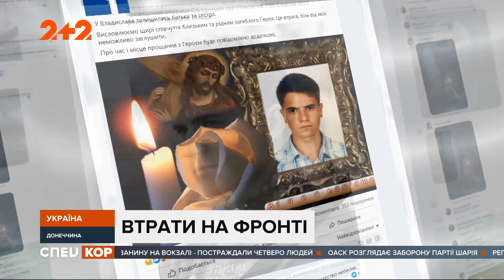За півтори доби Україна втратила ще 4 захисників: окупанти все частіше обстрілюють наші укріплення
Знову втрати. На фронті не спокійно. Кулемети, міномети, гранатомети окупантів не мовчали ані вчора, ані сьогодні. Тільки від початку доби маємо кілька обстрілів і двох загиблих українських воїнів. І за минулу добу ще двоє наших захисників загинули від куль ворожих снайперів. З Донеччини наживо з нами спеціальний кореспондент Олександр Моторний.